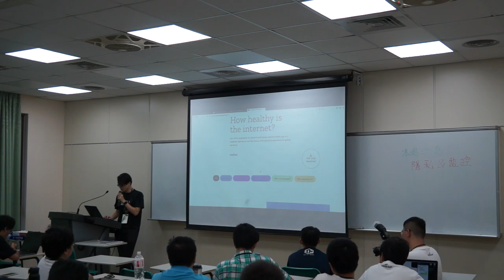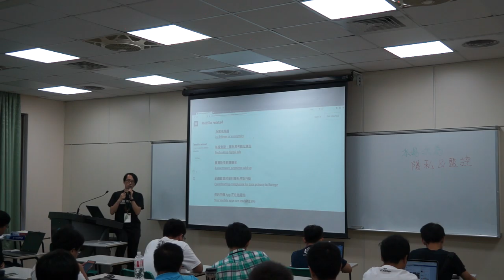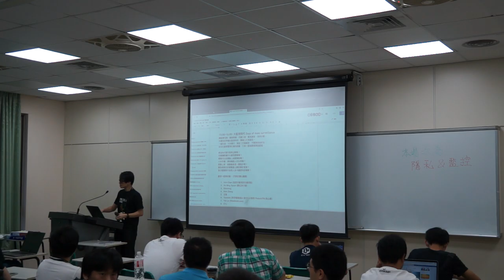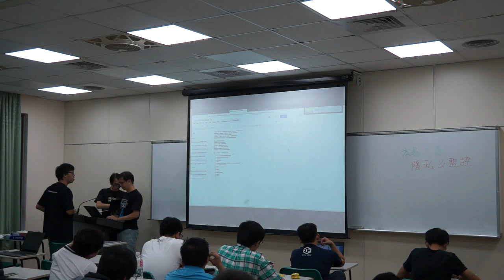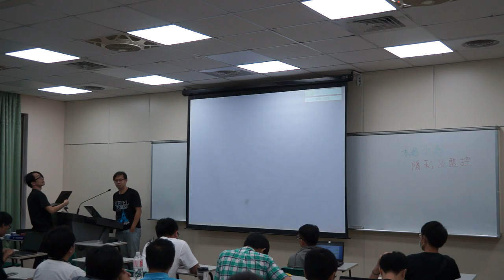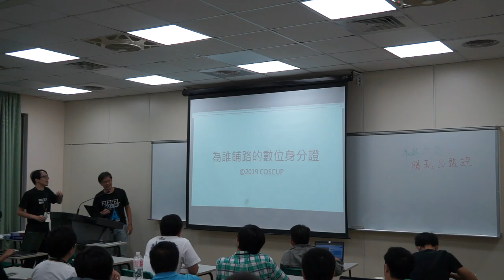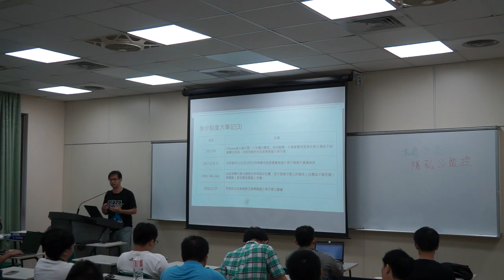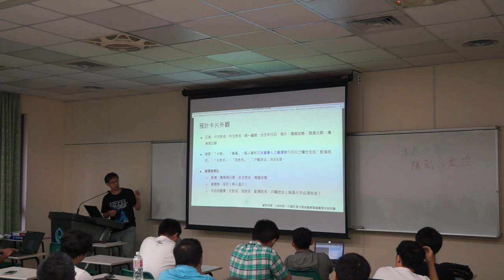[COSCUP 2019] IB412-1 Day 2 大監控時代 BoF